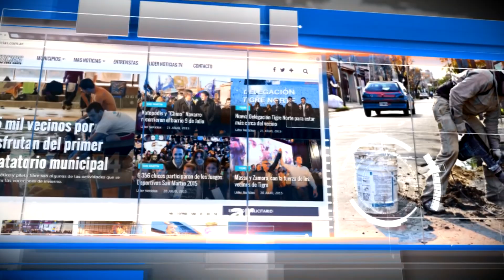LIDER NOTICIAS - CABILDO ABIERTO DE LA MILITANCIA PERONISTA - 17 DE JUNIO DE 2016